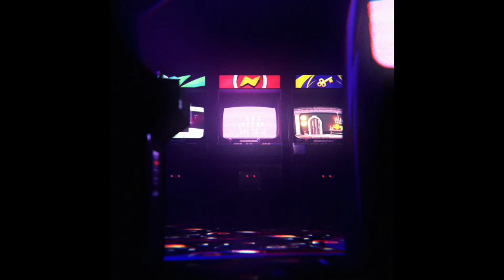해등절 임령 소등 문구 퀘스트 - 원신 Genshin Impact